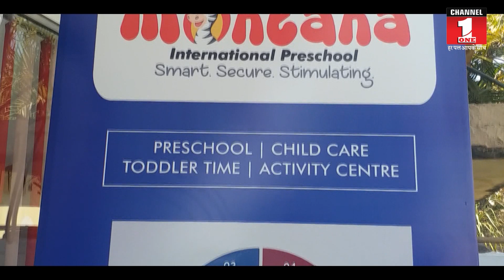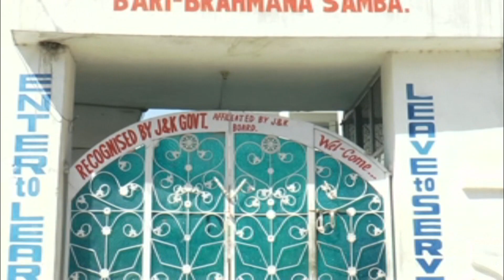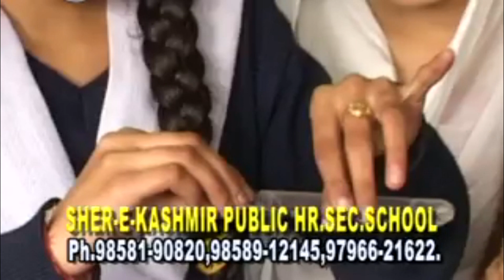Art Mela at Aptech Montana International Pre-school